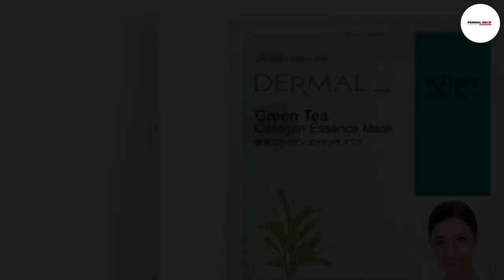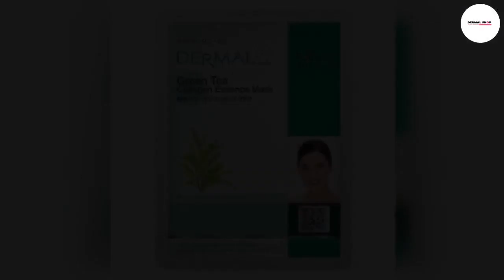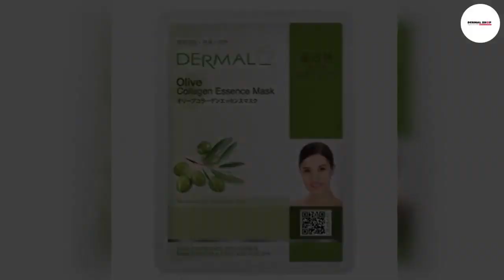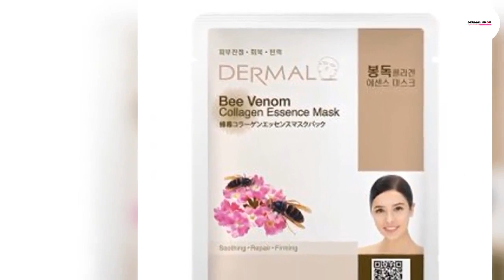Dermalshop Korean Beauty Product, Sheet Mask Combo, Skin Care Cosmetics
Dermalshop is the India online ecommerce platform for goods made in USA, Germany, Korea, China, connecting international buyers with who offer the same quality products found elsewhere at a fraction of the price. Dermalshop hosts products in a wide range of categories including Accessories, Electronics, Health & Beauty, Bags, and more. Get low prices on top selling products.